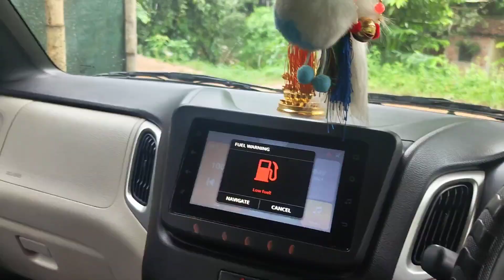BMW Ma Ride Garda Pani aira Seen Voio